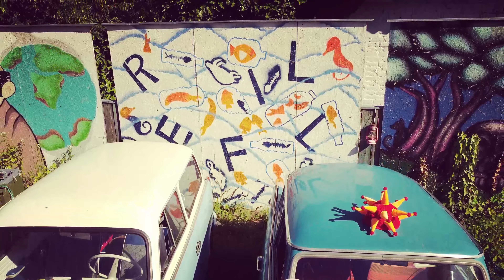44 éves lett a barátom egyik Trabantja a Zsófi. / Trabant is called Zsófi.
Több Trabantja is van a barátomnak, ma meg üzent ha megyek át vigyem a drónt is...